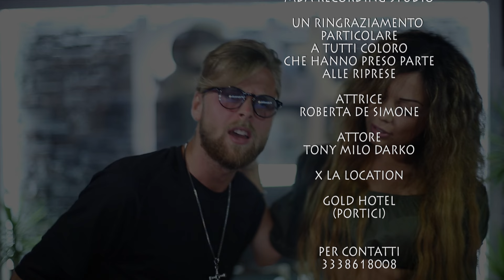Stefano De Santis - Viene (Official video)